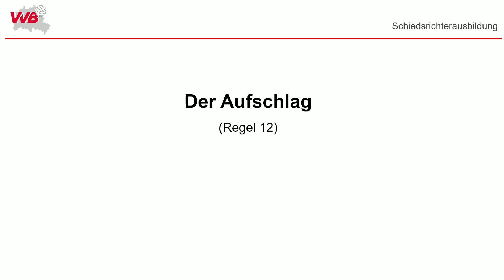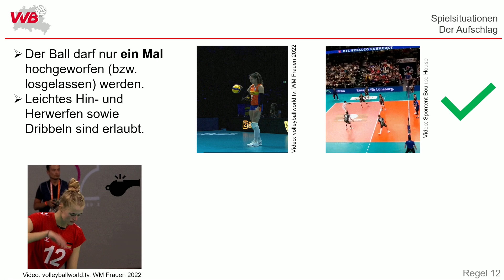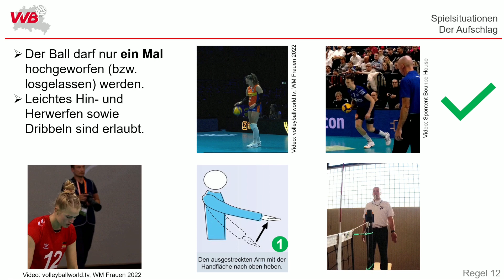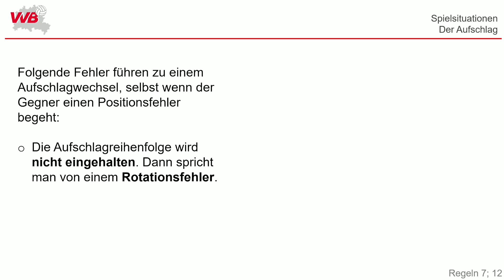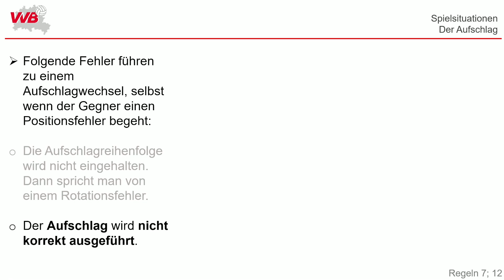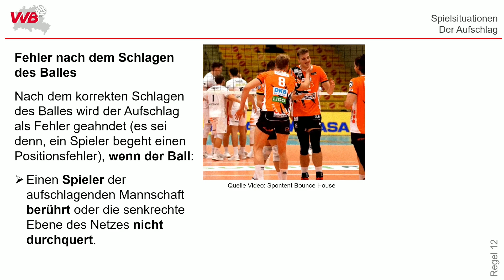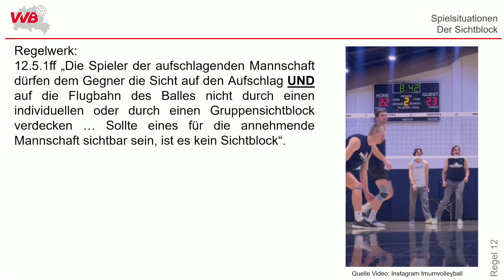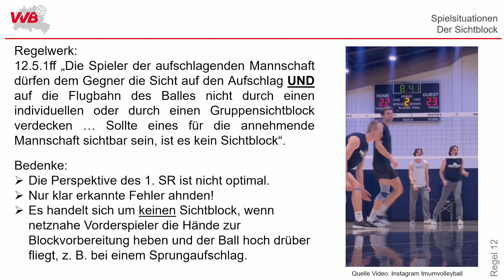Volleyball, VVB Lehrvideo zum Aufschlag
Bei dem Video handelt es sich um ein Modul in der Schiedsrichterausbildung des Volleyball-Verbandes Berlin e.V. Es behandelt die Thematik „der Aufschlag im Volleyball" aus der Sicht eines Schiedsrichters.